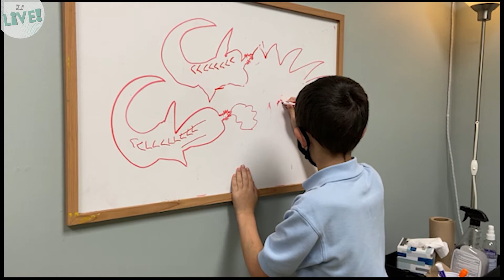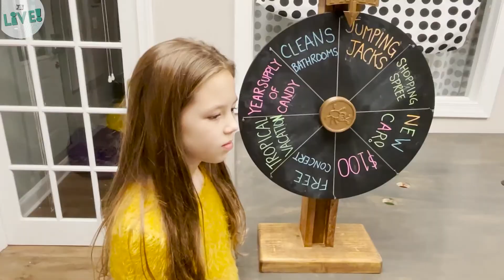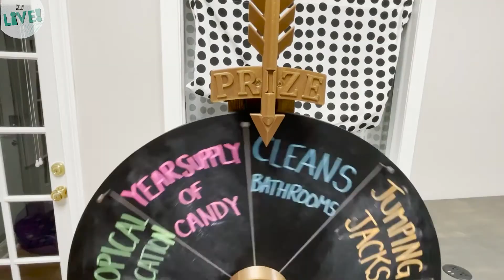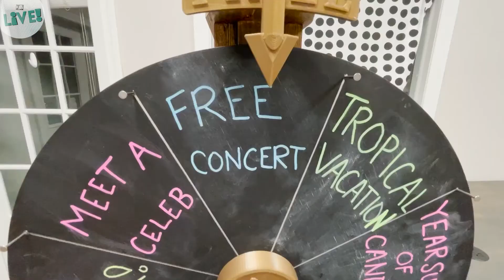JB Live | Episode 1.2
The second episode of our series performed by kids, for kids!